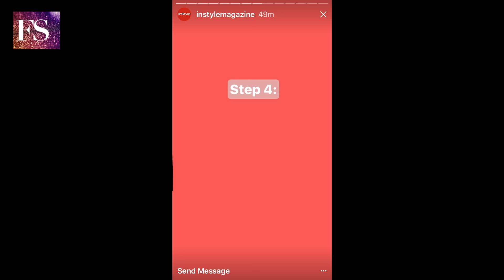Jessica Alba Makeup Tutorial to Get an Ombre Lip Using Honest Beauty Products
Daily uploads of your favorite fashion designers, beauty and fashion magazines and fashion shows from snapchat and instagram stories. Fashion Snapz is your daily dose of what is happening in fashion NOW with a behind-the-scenes view of tutorials, techniques and interviews! Find the latest in fashion trends here daily!

Target adds Jessica Alba’s Honest Beauty to its merchandise mix starting March 26

It appears Target customers truly like The Honest Company. And now they can add Honest Beauty to their shopping carts along with the brand’s assortment in baby, personal care and household categories.

Target introduced The Honest Company into its mix in 2014 and since then the product assortment has nearly doubled. The retailer believes the time is right to add Honest Beauty, which hits 800 Target doors and target.com on Sunday March 26. With its positioning as a safe line with botanically derived ingredients producing effective results, the beauty range fits into Target’s quest to provide more “better for you” items.

The lineup includes 30 products (and 17 additional products, including shade extensions, on target.com) ranging from facial cleansers to crème blushes most priced under $35. Up until now, Honest Beauty, introduced in 2015, was sold online and at Ulta Beauty in the U.S.

Industry sources estimate Honest Beauty now has total sales of about $10 million, with the potential to double the brand’s volume by adding at least another $8 million to $10 million through Target exposure. Neither company would comment on projections.

But company founder Jessica Alba enthusiastically discussed her passion for the beauty category and her products, which she believes will attract shoppers to the beauty display and build incremental volume.

“Target has been one of my great partnerships,” said Alba in a phone interview with WWD. “There are shoppers coming to Target in the baby aisles or in fashion who don’t know they can find products they’d typically associate with a prestige environment. Target has really elevated its experience.”

Mark Tritton, executive vice president and chief merchandising officer, is equally confident about demand for Honest Beauty. “The Honest Brand has been tremendous since we launched [in baby and household]. Our guests really over index in [spending on] natural. It felt logical to expand into beauty since there is a huge amount of trust and love for the Honest brand,” Tritton explained.

The addition of Honest Beauty, which takes over space in premium skin care formerly occupied by Laniege (Target phased out of AmorePacific’s brand, which debuted in 2014, this month), comes on the heels of a flood of new lines in Target’s beauty department. Just recently, the chain added several natural brands such as Little Seed Farm, Nubian Heritage, Thayers Natural and W3ll People, while expanding existing ones. And Target made a big push into K-beauty with items handpicked by Alicia Yoon of Peach & Lily. Sales in the natural skin-care business at Target grew double-digits last year, the company said. Hopes are Honest Beauty will keep the momentum going.

“Jessica is a major strength, she provides credibility at a time when our guests are gravitating to natural and better-for-you products and we like to have an array,” Tritton said.

Alba, who is highly involved in all aspects of her brand, sought to duplicate the experience of her pop-up shop at The Grove in Los Angeles. That store inspired the display, which bears her image. Additionally, Honest’s field team will train Target’s Beauty Concierges about The Honest Beauty line. Alba plans to pop in unannounced at stores across the country to perform makeovers — potentially in tandem with her mom, she told WWD. The visits will be transmitted via Facebook Live feeds. “I love the idea that someone could just run into the store and wind up having their makeup done,” she added.

One of the key distinguishing factors of Honest Beauty, Alba said, is that although she eschews synthetic ingredients, the products are effective — something that hasn’t always been associated with “good-for-you” formulas. “It is my mission for everyone to have access to healthier, quality products — not just those in high tax brackets,” she said. She especially has her sights set on busy moms who frequent Target, a customer the mother of two daughters understands (she said she often makes trips to Target, most recently for ingredients to make slime). The brand was personal to her and was born out of Alba’s sensitive skin and longtime histories of allergic reactions to much of the skin care and makeup in the market.